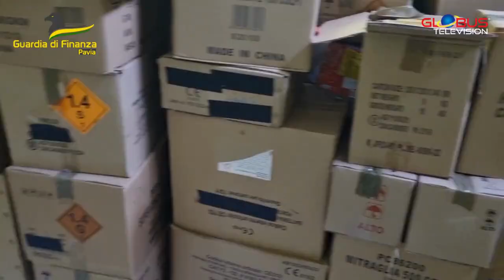GDF PAVIA: SEQUESTRATI 30.000 GIOCATTOLI, DISPOSITIVI MEDICI NON SICURI E 3,5 TONNELLATE DI "BOTTI"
I militari del Comando Provinciale della Guardia di Finanza di Pavia, nell'ambito del proprio dispositivo permanente a contrasto della contraffazione, hanno sequestrato circa 30.000 articoli tra giocattoli e dispositivi medici potenzialmente pericolosi per la salute dei consumatori, in quanto privi della marcatura "CE" ovvero riportanti la stessa marcatura contraffatta. Tale marcatura è un requisito di sicurezza indispensabile per prodotti come i giocattoli che, per loro natura, sono destinati ai bambini, e per i dispositivi medici (nella fattispecie, stampelle e bastoni), in quanto ne certifica la conformità agli standard di qualità e sicurezza imposti dalle normative comunitarie. Alcuni dei prodotti sequestrati, inoltre, riportavano indicazioni ingannevoli di origine italiana pur essendo prodotti in Cina.
Ad aggravare la situazione presentatasi agli occhi dei Finanzieri all'atto dell'accesso presso l'esercizio commerciale, sito nel pavese, la scoperta di un deposito clandestino in cui erano illecitamente stoccate oltre 3,5 tonnellate di materiale pirotecnico. Anche il materiale esplodente veniva sottoposto a sequestro, atteso il grave pericolo per l'incolumità pubblica che ne poteva derivare in caso di innesco accidentale.
All'esito delle attività ispettive, l'amministratore della società è stato denunciato a piede libero a questa Procura per detenzione illecita di materiale esplodente, frode in commercio e falsità di certificazioni di conformità.
La diffusione del presente comunicato stampa è stata autorizzata dalla competente Procura della Repubblica in ottemperanza alle disposizioni del Decreto Legislativo n. 188/2021
Pavia, 29 luglio 2024